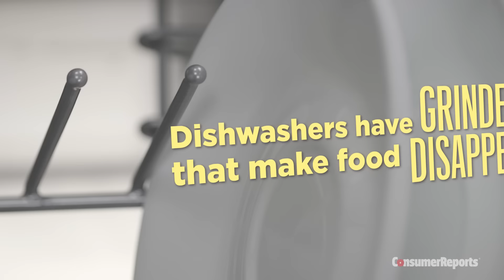Don’t Bother Prerinsing Your Dishes | Consumer Reports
Consumer Reports experts say rinsing dishes before putting them in the dishwasher wastes time and water. And your dishes may not come out as clean.